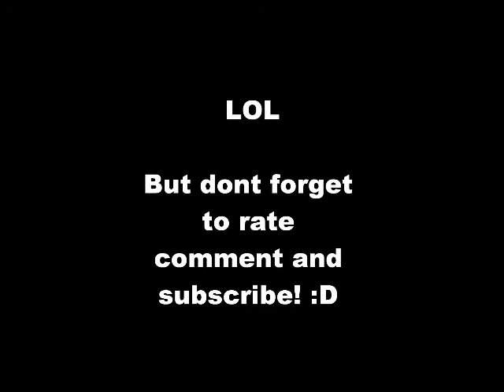Minecraft Survival - Faggot Friends! :D Ep 1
Hey everyone! This is a real series that im doing which is going to have lots of episodes of me trying to complete minecraft! Getting every tool, weapon, item and block to try and beat anyone! This series will be quite long! But we've already found a Abandoned Mine in the 3rd episode!

See you later! :D